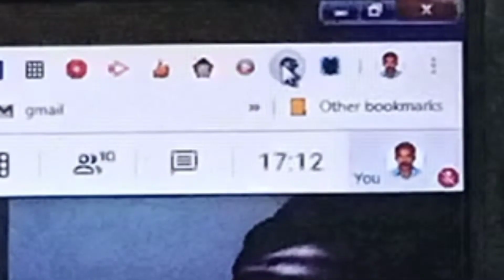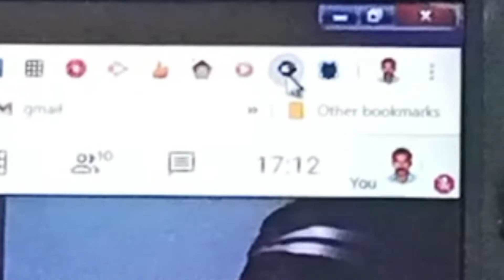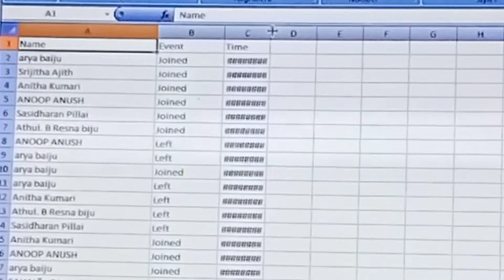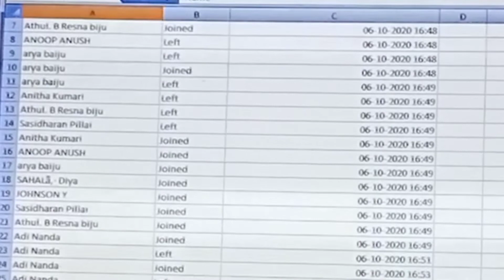Google Meet Attendance | How to record attendance in Google Meet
ഗൂഗിൾ മീറ്റിൽ അറ്റന്റൻസ് എങ്ങനെ രേഖപ്പെടുത്താം...
How to take attendance on google meet.
Go to google chrome store add extensions as described in video
links